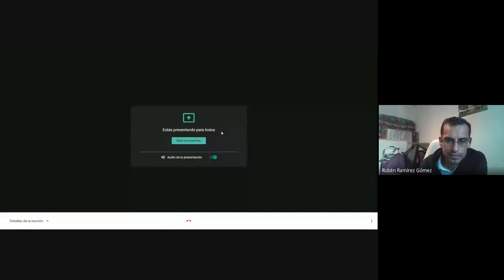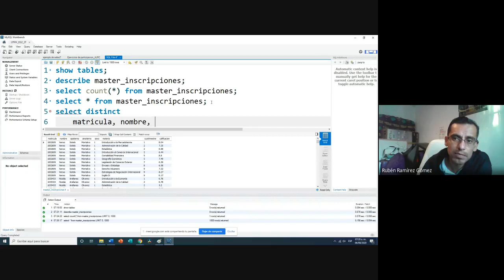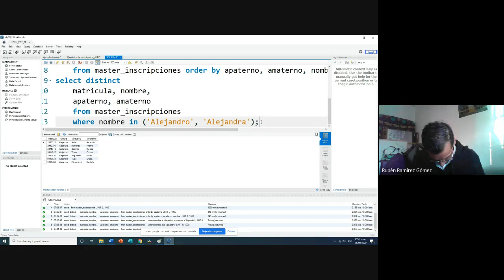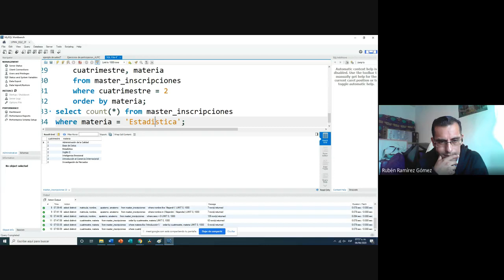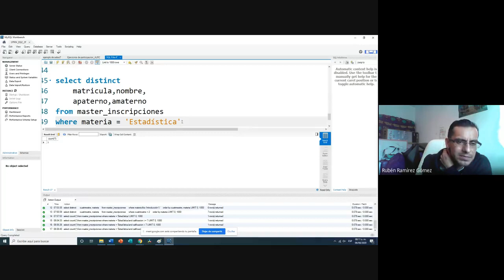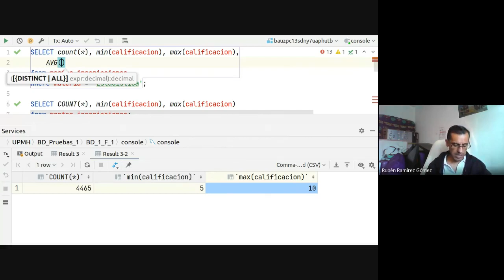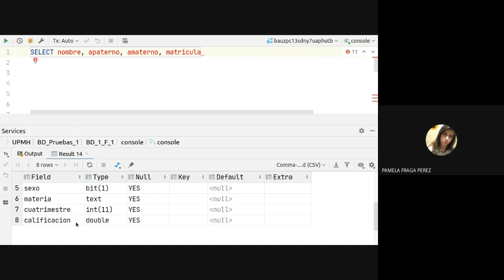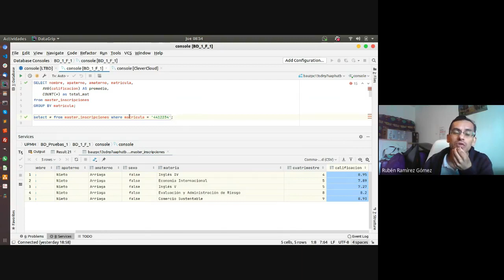Clase 2020-08-06 2do F